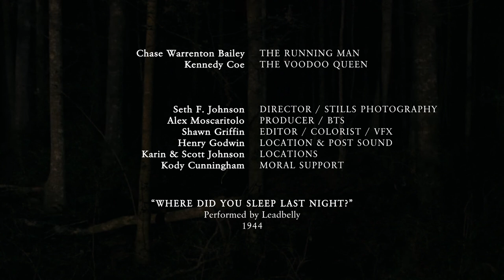In The Pines (2018) - Georgia Swamp Horror Short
In the Pines (2018) is a short horror vignette Moon Rabbit Media put together to test out some new gear we had purchased. What is a better way to test gear than to go film in a swamp!

This short was shot entirely on the Nikon D5 using the Sigma Art 24mm, & 50mm lenses.

Big thanks to Chase Bailey & Kennedy Coe for acting for us!

We mixed parts of the song In the Pines by Lead Belly into the short.

The authorship is unknown for this song but they believe it originated around 1870.

Moon Rabbit Media is a film production company with a unique vision.

My imagination is a kind of animal. So what I do is keep it alive. - Haruki Murakami